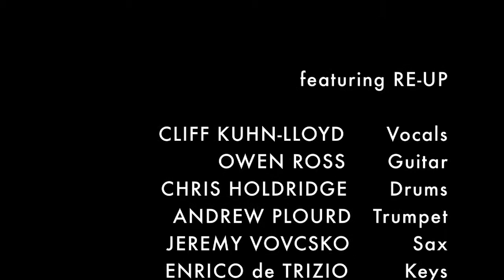Final Film Project: JJ Rok's " Nikes" (by Re Up)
Digital Film student JJ Rok's final indie project is a music video he and his classmates created with the song "Nikes" by Re Up. All music is original, production by BUCDIA Film Dept students, and others too!